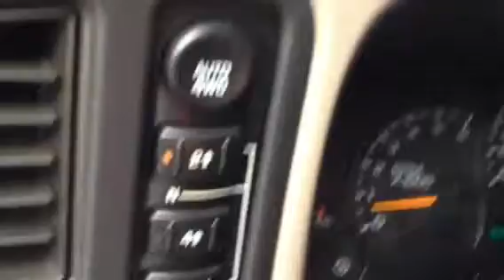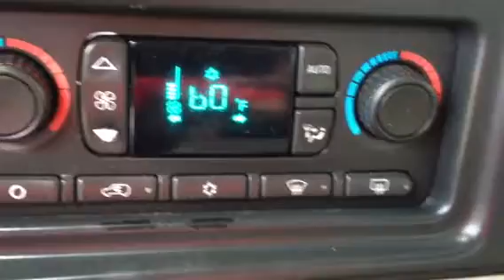2005 Chevrolet Silverado 1500HD 4WD Crewcab LT review by Ro